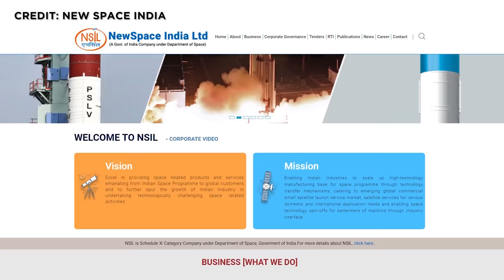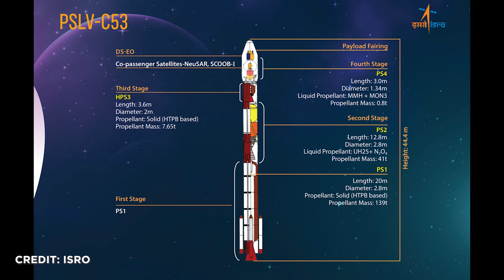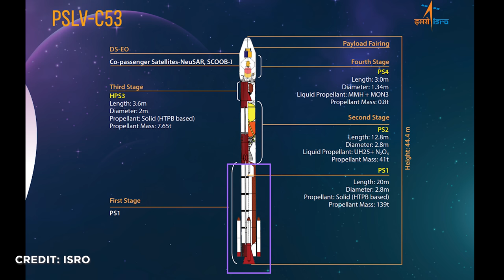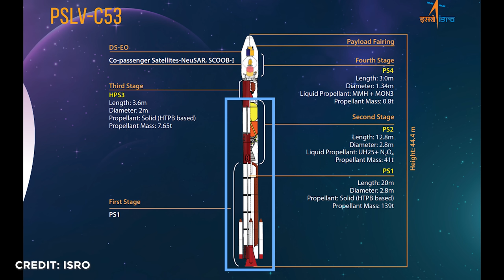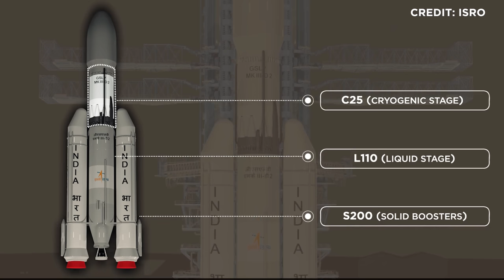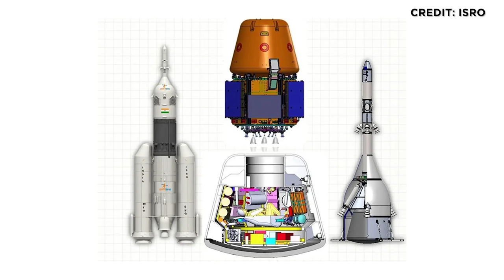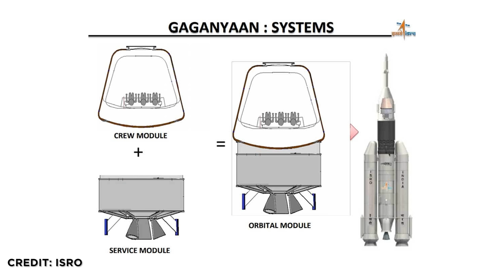Indische Raumfahrt und ihre Raketen von Mond und Marsmissionen und eigenem Weltraum Crew Zugang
In der Episode heute gehen wir die aktuellen Raketen der indischen Raumfahrt durch und was ihre Technik ausmacht und schauen uns an, wohin die indische ISRO mit ihrem Crew-Programm zielt und ob die indische Raumfahrt der europäischen Raumfahrt tatsächlich so weit voraus ist.

00:00 Intro
00:37 ISRO
03:26 PSLV
07:40 GSLV Mark II
09:33 GSLV Mark III
11:21 Gaganyaan
13:21 Indische Raumstation